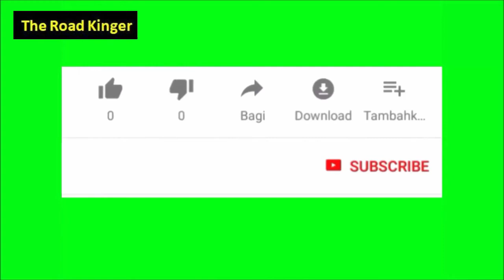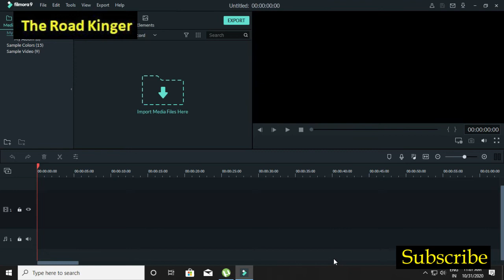Spintires MudRunner truck on road single player || mud runners american wilds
Spintires   MudRunner  truck on road single player  mudrunner 2 || mudrunner ||